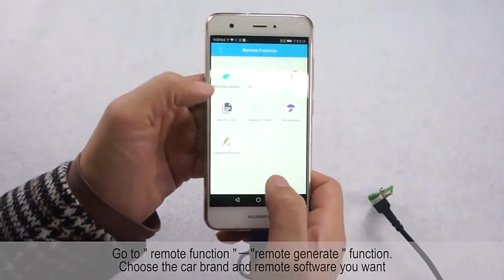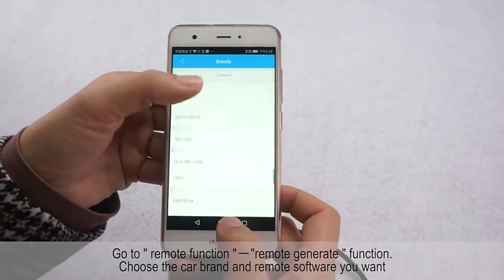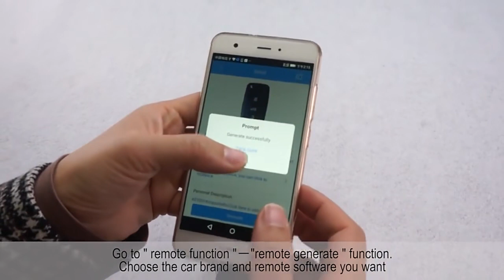Trending products 2024 Trending products/ Ali express/Ali express products |DZ Products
DZ Products

Cursed Amazon
Cursed Amazon items
Cursed
Caylus shorts
Infinite shorts
Infinite tiktok
Infinite cursed
Shorts
Best shorts
Funny shorts
Caylus
infinite
infinite lists
shorts
9 Cursed Things I Bought From Amazon..
coolest things i bought from amazon
cursed things i bought from the internet
shorts
compilation
tech
iphone
smartphone
hacks
mrwhosetheboss
amazon
6 Cursed Items I Bought From Amazon..
cursed items amazon
amazon shorts
weirdest items amazon
weird amazon products
infinite shorts amazon
3 Coolest Items I Bought From Amazon..
caylus best shorts
scary shorts
cursed things from amazon
weirdest things i bought from amazon
caylus amazon items
9 Cursed Items I Bought From Amazon..
funny shorts
caylus infinite shorts
infinite cursed amazon items
caylus cursed
caylus scary
infinite reacts
inventions
gadgets
tools
quantumtechhd
next level
another level
Gadgets Under 100 rupees
Gadgets Under 100
Accessories Under 100
Tech Under 100
Cool Gadgets
Cool Smartphone Accessories
Best Gadgets Under 100 rupees
Smartphone Holder
Best Tech Under 100
gadgets under 100
amazon gadgets
gadgets under 100 rs
smartphone gadgets under 100
gadgets on amazon under 100
cool tech under 100
cool tech gadgets
amazon finds
top tech under 500
tech under 500
under 500
cool gadgets
top tech
gadgets under 500
budget tech
tech under 500 rs
cheap tech.
500 rs
unique gadgets
latest gadgets
aman dhingra
gadgets
amazon
tech
best tech
new gadgets
best tech deals
tech deals
gadgets 2023
cool tech
tech under 1000
under 1000
amazon gadgets
top tech 2023
best tech 2023
tech 2023
aman
dhingra
hindi
tech gadgets
india
smartphone gadgets
2023
cool gadgets
coolest gadgets
new gadgets
gadgets under 99
gadgets under
tech gadgets
gadgets on amazon
gadgets online
gadgets under 500
electronic gadgets
amazon gadgets
amazon electronic gadgets
latest gadgets
gadgets on amazon
cool gadgets
gadgets under 500
electronic gadgets
new gadgets
gadgets
new gadgets on amazon
top5
amazon gadgets
amazon electronic gadgets
latest gadgets
gadgets under 50
cheapest gadgets
unique gadgets
amazon
gadgets 2020
cool gadgets on amazon india
under 100rs gadgets
amazing gadgets
under 100 rs gadgets
gadgets 2022
cool
top 5
tech invention hindi